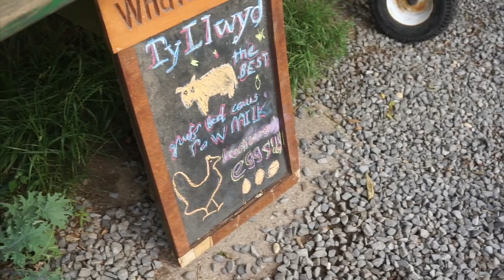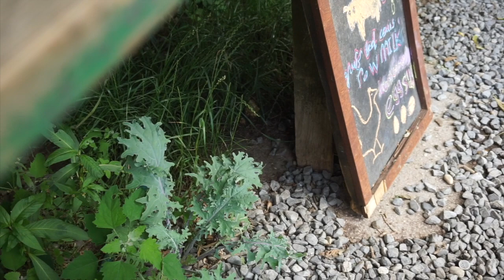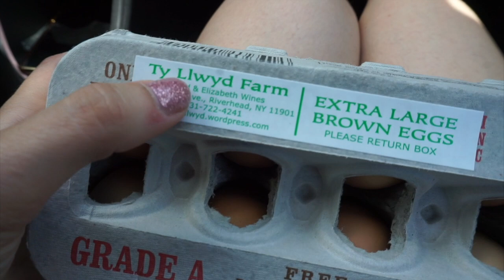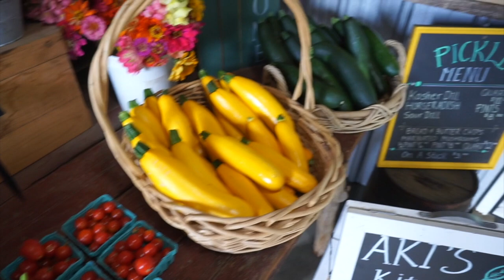OUR 7TH ANNIVERSARY TRIP TO RIVERHEAD, LONG ISLAND!! | AQUARIUM, STRAWBERRY PICKING, FARMS!! VLOG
► SIGN UP FOR FETCH - SCAN ALL YOUR RECEIPTS AND TURN THEM INTO GIFT CARDS
(2,000 Points on your first receipt scan!)

Hi everyone! Todays video is Nick and I's 7th Anniversary Vlog! We took a day trip to Riverhead out on Long Island, NY and had a blast! We got fresh milk at Ty Llywd Farm, spent the day at Riverhead Aquarium, Went strawberry picking at Lewins Farms, ate dinner at Qdoba! I hope you guys have fun spending the day with us for our anniversary!!

MY CAMERA

MY LENS

RING LIGHT

SIGN UP FOR MAGICLINKS AND EARN MONEY/INCOME FOR PRODUCTS YOU